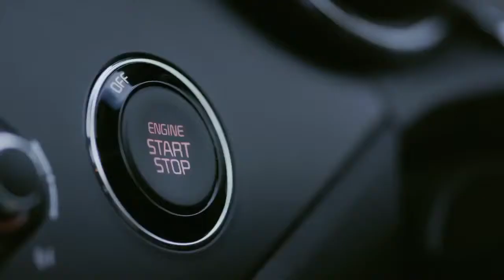New Kia TV Advert | Wessex Garages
The New Kia TV Advert-You Make Us Better Cars